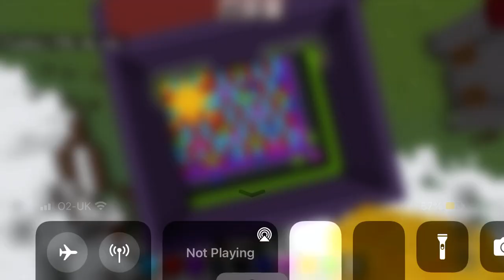Minecraft pe gameplay ep238 arcade